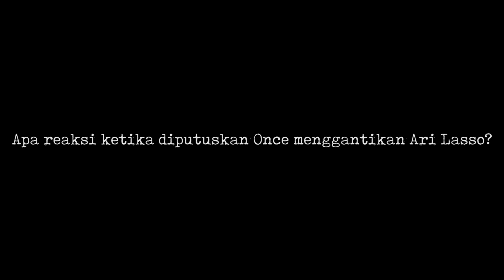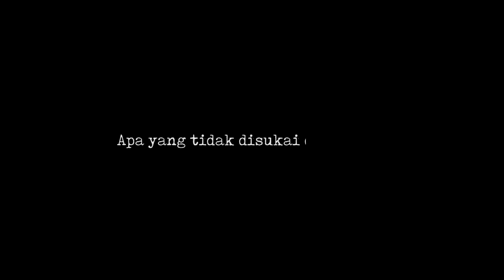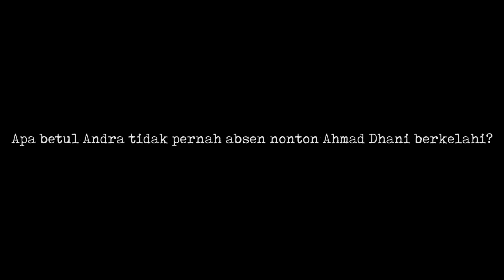[Wawancara Eksklusif] ANDRA bongkar rahasia AHMAD DHANI